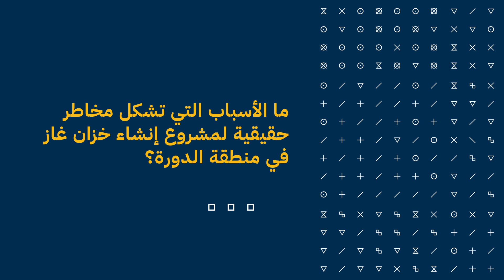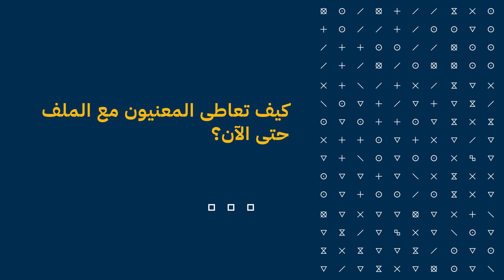خزّان غاز يهدّد منطقة الدورة بدمار يفوق إنفجار المرفأ بـ9 مرات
.ليبانون أون قناة تنقل أخبار لبنان والعالم بصورة فورية ودقيقة، وتسلّط الضوء على الاهتمامات اليومية للمواطنين اللبنانيين

Lebanon On is a channel that transmits immediate and accurate news from Lebanon and the world, and sheds light on the daily concerns of Lebanese citizens.